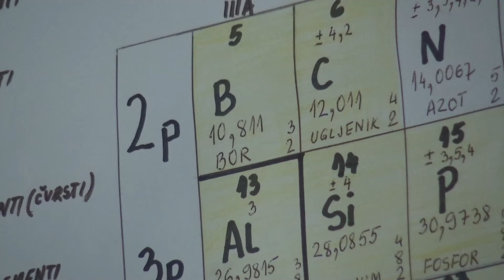ASuBiH: U Kalesiji se prvi put implementira projekat "Socijalni dan"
ASuBiH je osnovana 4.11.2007. godine na Osnivačkoj generalnoj skupštini u Sarajevu podrškom preko 250 srednjoškolaca, predstavnika svojih srednjih škola iz cijele Bosne i Hercegovine. Do sada je Asocijacija odradila veliki broj projekata, a 15. oktobra 2021. godine implementira ''Socijalni dan''.  Ove godine prvi put će ovaj projekat biti implementiran i u Kalesiji.